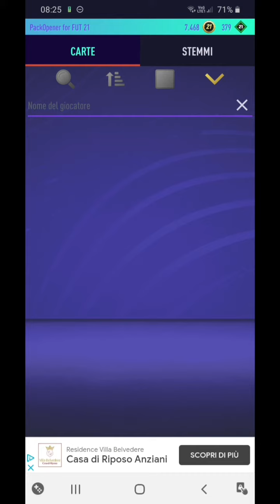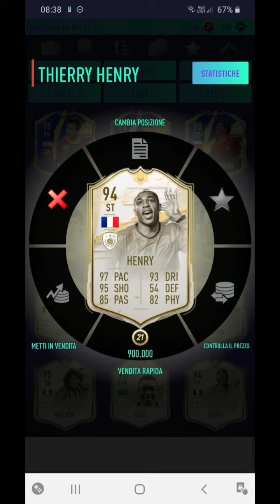FUT 21: THIERRY HENRY 94 ICON PRIME MOMENTS PLAYER REWIEW